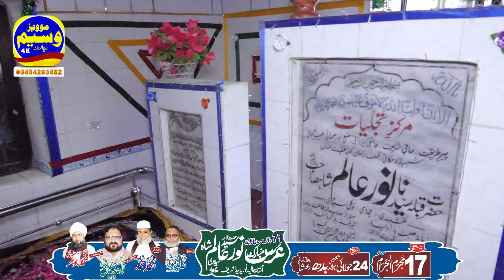chadr poshi hazrat khwaja norr Alim R Saida Sharif 24 7 2024